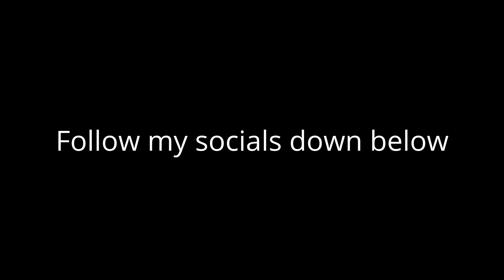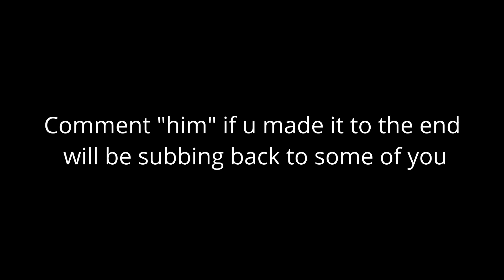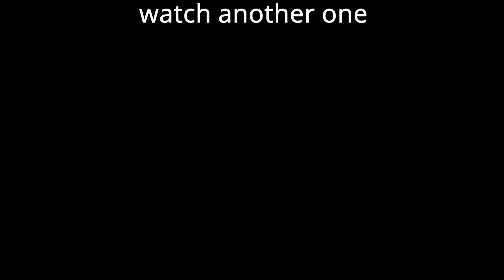HIM 👑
best keyboard and mouse settings,
best keyboard and mouse sensitivity,
syncx,
best keyboard and mouse settings for fortnite,
best controller movement,
fortnite montage,
keyboard and mouse montage,
best settings keyboard and mouse,
fortnite montage keyboard and mouse,
fortnite old map,
fortnite cheater,